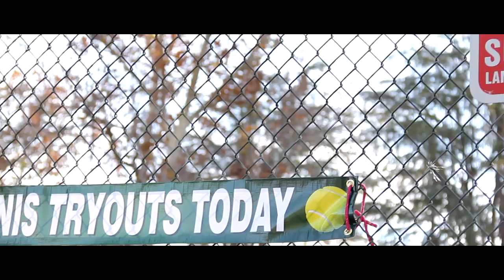Student Movie - Tennis Champion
Composed by TaeHyun Taylor Lee
Directed by Jacqueline Sarabia